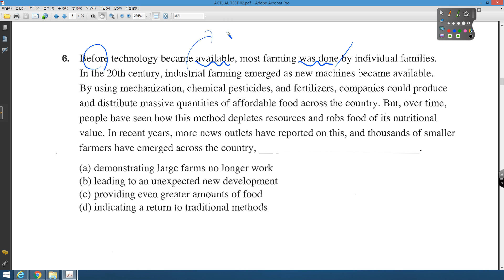TEPS READING 300 ACTUAL TEST 02 06번